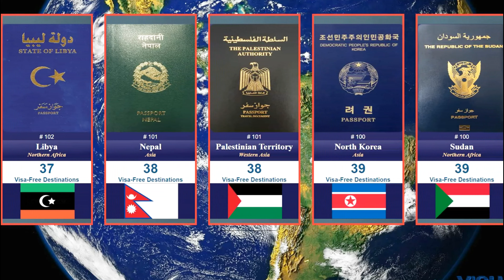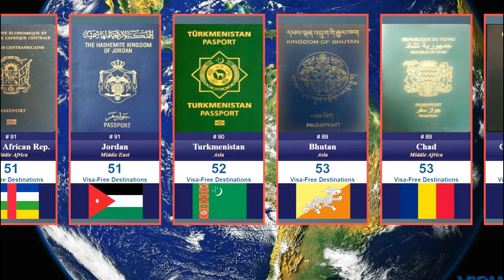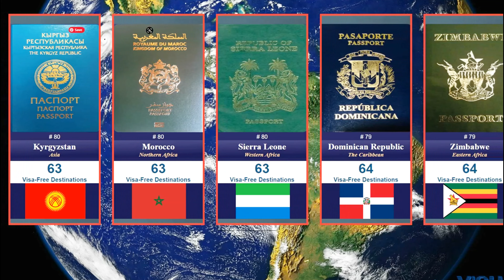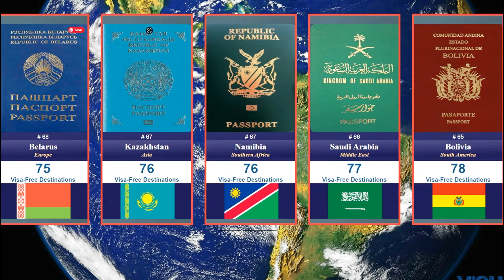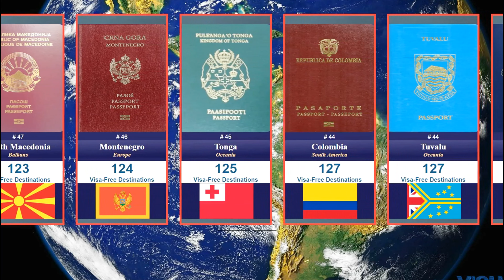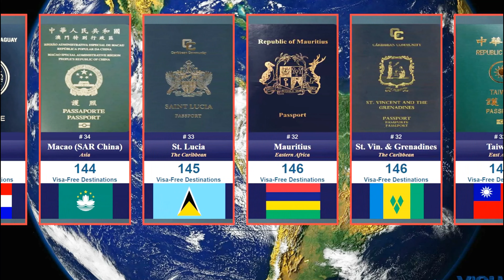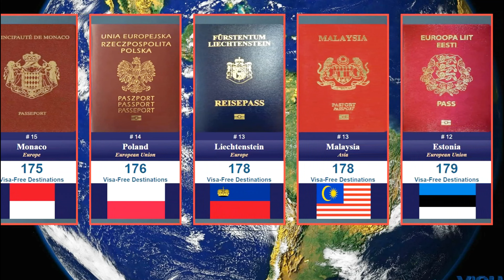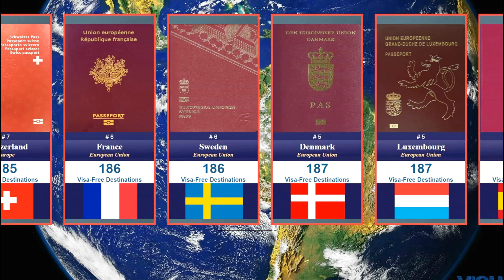World most powerful Passports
The most powerful passports in the world in terms of travel freedom, Visa free entries